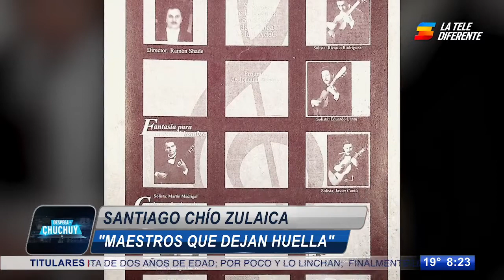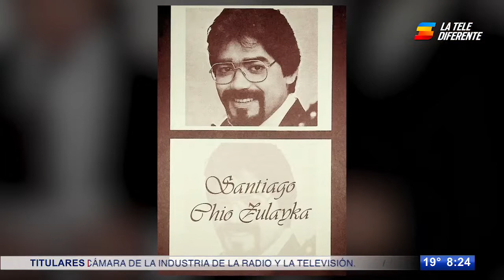Santiago Chío Zulaica; fundador de la Escuela Superior de Música de la UAdeC